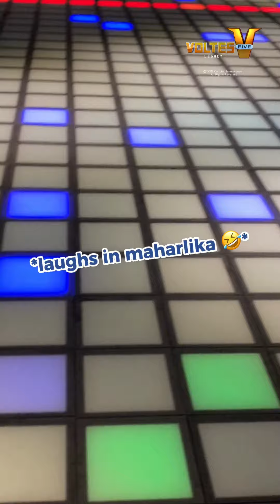Voltes V: Legacy: Zardoz at Zandra, naghanap ng siomai rice sa Chinatown! | Online exclusive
Naaliw na naman sina Zardoz at Zandra sa pagkain at sa teknolohiya sa Terra Erthu.